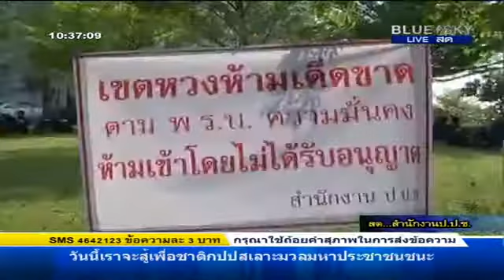Breaking News 31/03/2557